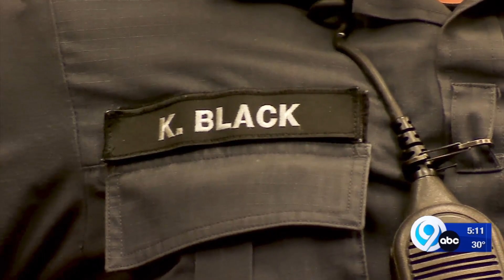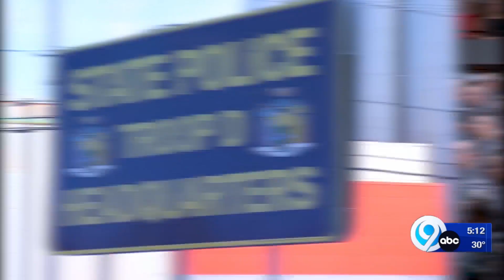New York State Police commits to recruiting more female troopers